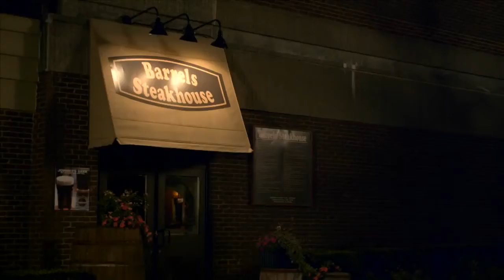A Spartan Sense of Humour - CBC Sitcom Trailer Mr D on Grading and Assessment